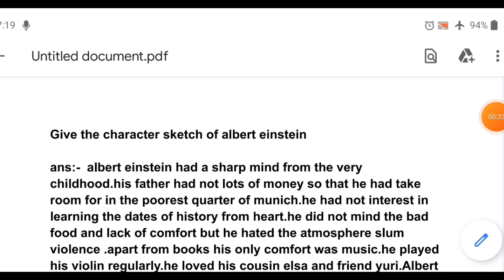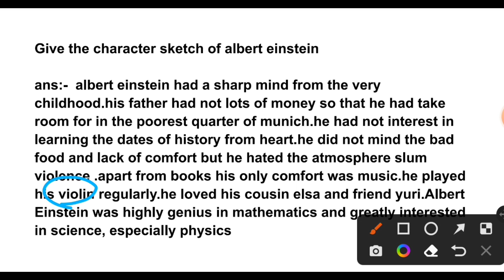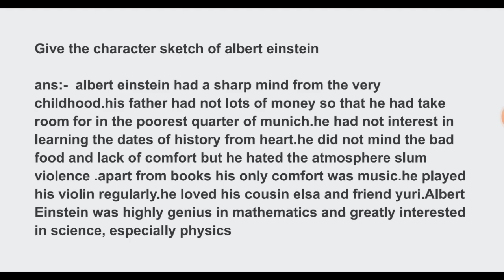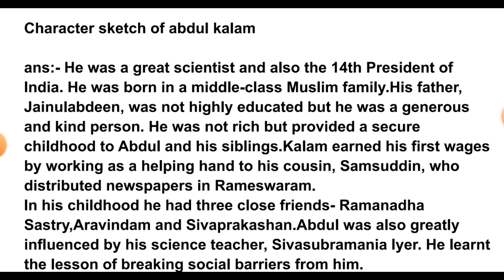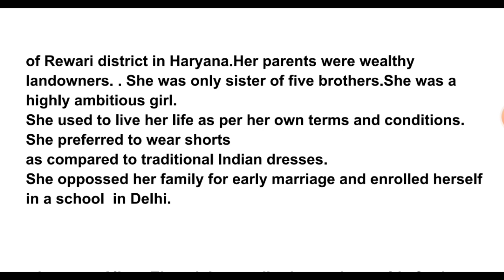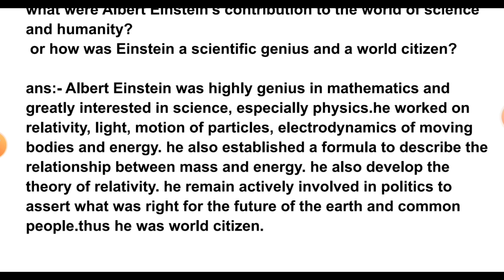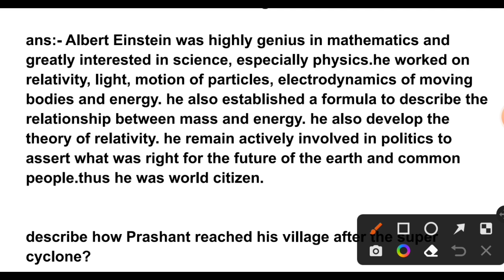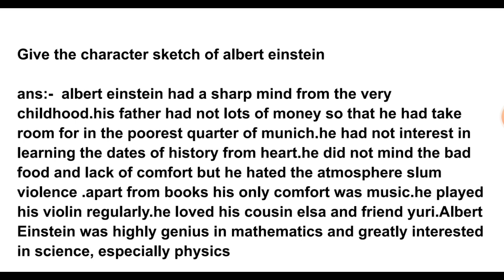आज का English का वायरल प्रश्न | Jac Board Class 9 English VVI Questions Term 2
English viral Questions
class 9 English mahatandav
jac board class 9 English viral Questions
English question paper class 9
class 9 English vvi questions term 2
jac board class 9 English important questions
class 9 term 2 English important questions
jac board class 9th term 2 important questions
jac board term 2 model paper solutions
jac board class 9 term 2 English important questions
class 9 term 2 English vvi questions
jerm 2 English vvi subjective questions
jac board class 9 English important questions 20
English model paper solutions
class 9 English model paper solutions